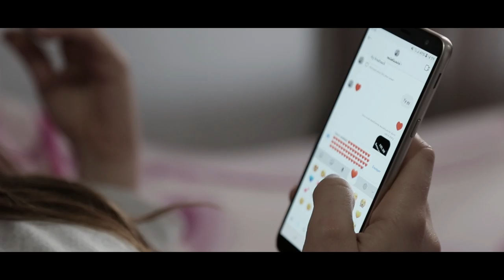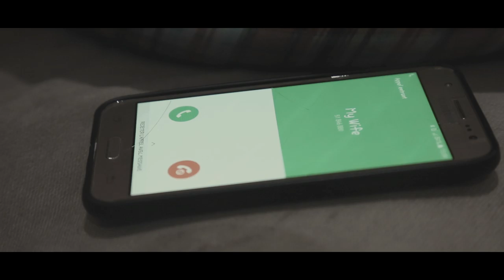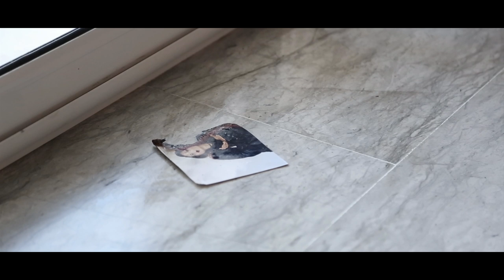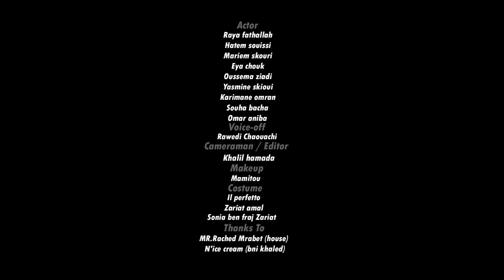Feirras Zariat - Habeet /...."حبيت " الراجل الي تمنيت معاه نعيش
Wish you like my video
écriture & réalisation : Feirras Zariat
Montage : Khalil Hamada

ACTING :
Raya Fathallah
Hatem Souissi
Mariem Skouri
Eya Chouk
Oussema Ziadi
Sonia Ben Fraj Zariat
Molk Zariat
Yasmine Skioui
Karimane Omran
Souha Bacha
Omar Aniba

Lyrics :
شكون أحنا باش نقيموا الصحيح و الغالط
فرحني ووقت الغصرة
قالي محلاك
محلى الوقت إلي معاك ننساه
نقول ياريتو ما يوفى هالزمان
الي قربني ليك
و قالي إحلم أنا معاك
و بلحظة يهرب
الحب و أسرارو
غامض بحكاياتو
جاء النهار
باش نكشف الحقيقة
يمكن صعييبة و قاسية
يزي ما خبيت ذبوبي
نقنع في روحي
إنو عشقك ممنوعلي
يا نعيشو الزوز
يا نتقساو الزوز
نحاول ننسى
أما قعدت في راسي محفور
أما ساعات تتكشف الحقيقة
و الحب يقضي عليا
و ينسيني تعبك ليا
طلعت شهواني
وقتلي الغير يتمناني
كلمة تهز و كلمة تجيب
و الغدر ما راتش العين
اعز الناس ليك
تخطفلك الحبيب
و تقضي على السنين إلي حببييتهم فيه
أغسل مليح
فماش ما يضاح الطريق
و تعرف الغلط إلي كنت فيه
ذنبي عشقت و حبيت
الراجل إلي تمنيت معاه نعيش
نحسدك على غزرتو ليك
فقدتها عندي سنين
وقت الشدة تلاقيه
و بعد التعب يزهيك
يمكن عشقت ملاك
عيشني ليلة الاحلام
يا خاين القلوب
ما عندك وين تروح
مليتو هموم
 نسيتو حبو اللول
الرجال و الزمان
ما فيهومش أمان
حلها ننسى هالمكان
و نبعد
فماش ما نتجاوز إلي فات
أما ماضي مزال فينا
كل ما نتقدم يرجع بينا
لأول نهار تلاقينا
و غمضتلي عينايا
و عيشتني ثيقة هنية
زعمة الحب موجود
و إلا خرافة بدعاها الجدود
فماش مايهديو النفوس
و يسترو المكشوف
سامحني
إلي كسرني مازال موجود
في قانونو محبوس
ظلملي الغيوم
و نسى إلي قلبي نور
يشع بين النجوم
سامحني
يا ثمرة حياتي
يالي بيك دنيتي تزهالي
بكيت و ما شكيت
عييت و ما حكيت
سامحني
سامحني
يزي ما تعبني
بأفعالو قهرني
أما مبعضنا
 ماضي يتنسى